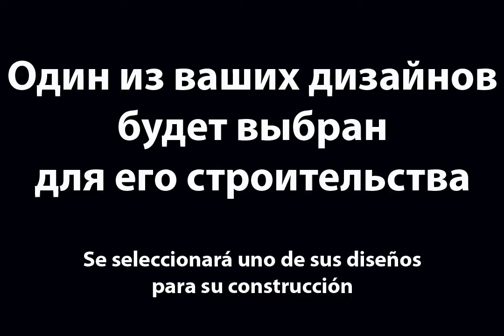Animación 2D Soviets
ProyectosIntegradores 2020-1
Licenciatura en Diseño Digital
Estudiante: Oscar L. Charles
Proyecto: Soviets

En los años 30 La Unión Soviética preparaba la construcción del Palacio de los Soviets para representar la victoria del socialismo, Boris Iofan era el arquitecto en jefe de este proyecto hasta que llegó la segunda guerra mundial y los planes de los soviéticos se vieron afectados.

ICONOS, Instituto de Investigación en Comunicación y Cultura
Avenida Chapultepec No. 57, 2do Piso, Col. Centro, C.P. 06040, Ciudad de México.
Tels: 57096593, 57094396.